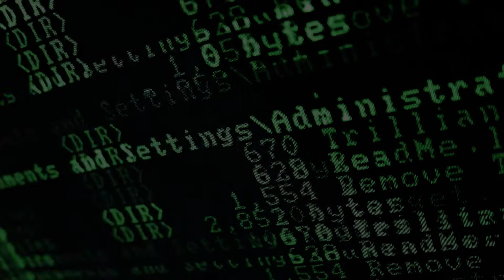Full Politics - Episode 6 - Paul Magnette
Découvrez cette semaine le nouvel épisode de Full Politics.

Nous terminons la semaine avec Paul Magnette (Parti Socialiste (PS)) qui, à son tour, joue le jeu du "Tu préfères".